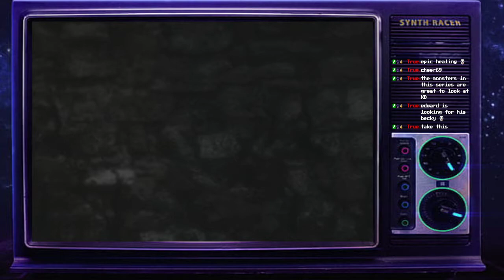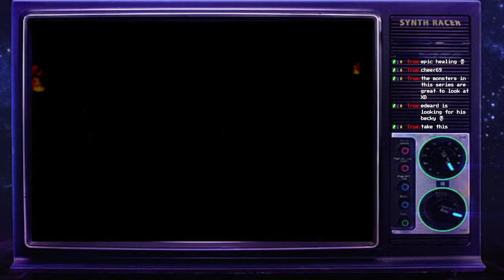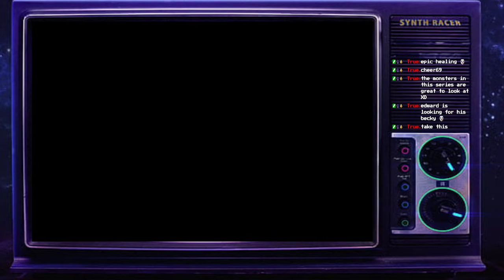A Messed Up Place | Koudelka | PS1 #2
Streamed/Recorded between 5/11/21 - 6/29/21

Welcome to the game before it became Shadow Heart (which I wouldn't of known if it wasn't from people telling me about this game.)

This was suggested back when I was doing Parasite Eve, at first I didn't think I would, but after looking at gameplay and such I was like "screw it" and decided to give it a try, and if I beat it, awesome, but if not, then well there wouldn't be a set of videos being uploaded or I'd upload it if I thought there were funny moments of me failing.

I knew really nothing going into this except for what the combat was like (from just a brief look, but didn't know about how the magic improves or weapons breaking until I actually get further into the game when it happens to me)

Anyway enjoy me running around, getting confused at times, making Edward into a fighting god, and being real indecisive about which weapons I want to use, and spoiler (barely using the guns when I finally get lots of ammo)